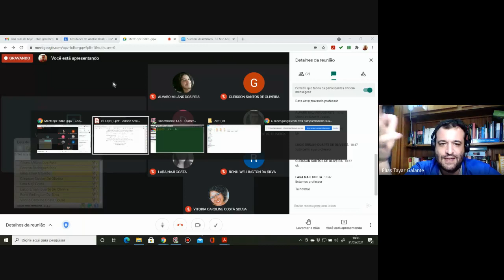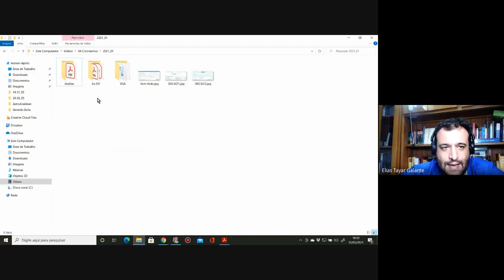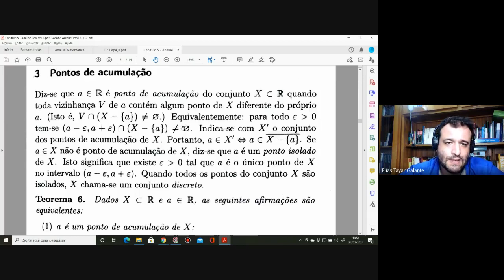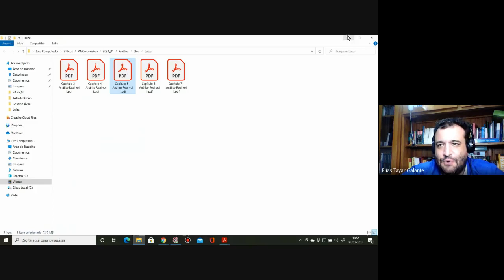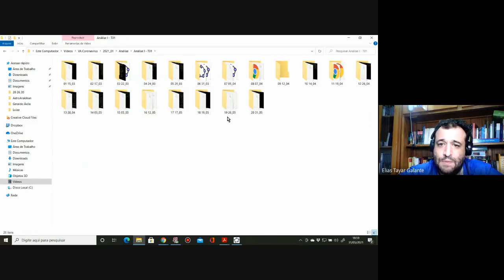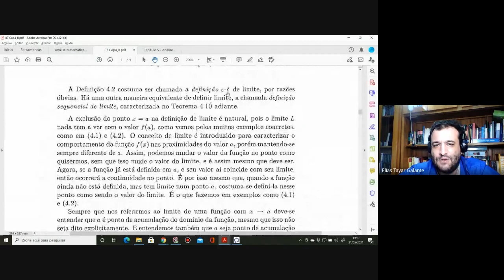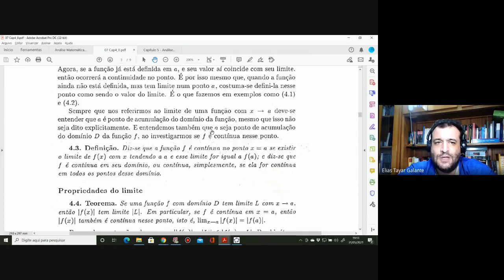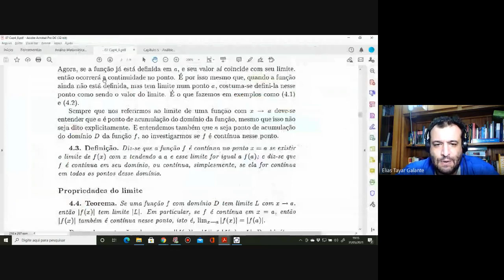Limite de funções - parte II